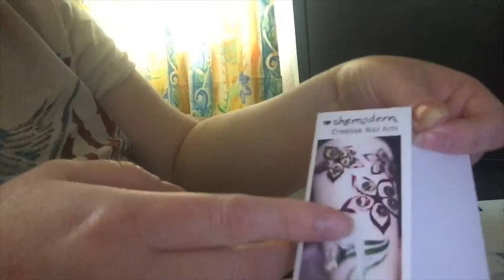200 subscriber giveaway sponsored by shemodern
Rules
Must put enter me
And
If you are USA or international
As there are 2 draws!

The giveaway will end on the 11th of October . Good luck everyone xx